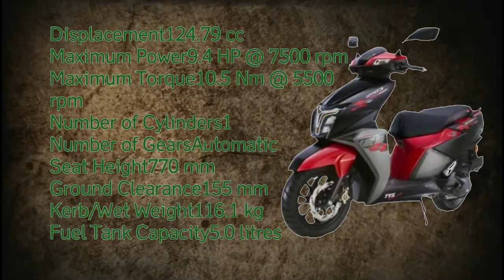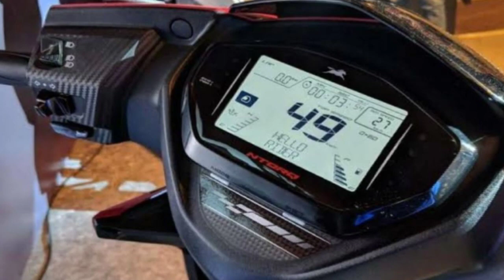TVS Ntorq 125 BS6 Review & Specs l Moi Tv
TVS Ntorq 125 BS6 Race Edition Specs l Moi Tv

Displacement: 124.79cc
Maximum power: 9.4 HP @ 7500 rpm
Maximum Torque: 10.5 Nm @ 5500 rpm
No. Of cylinders: 1
No. Of gears: automatic
Seath height: 770 mm
Ground clearance: 155mm
Kerb wet/weight: 116.1 kg
Fuel tank capacity: 5.0 litres